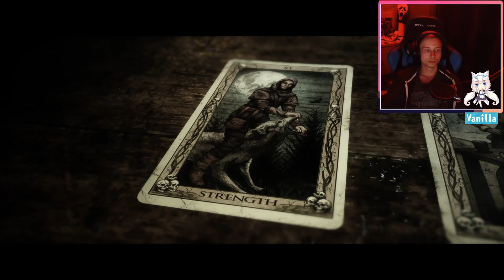The Quarry [08] - Groovy!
The Quarry ist das neueste Spiel von Supermassive Game, bekannt für Until Dawn und die Dark Pictures Anthology. Mit gewaltiger Star Power, unter anderem Ted Raimi, David Arquette und Lin Shaye sind Teil des Casts, wagen wir uns wieder einmal in einen interaktiven Film und schauen, wer von unseren Charakteren die Nacht überlebt.

Wenn ihr keine Folgen verpassen wollt, dann abonniert doch den Kanal und aktiviert die Glocke, und falls ihr schon wissen wollt wie es weitergeht, dann schaut doch auch mal auf dem Twitch Kanal "YBHameln" vorbei. Viel Spaß beim gucken, mein Name ist Tom und: bis dann! :)